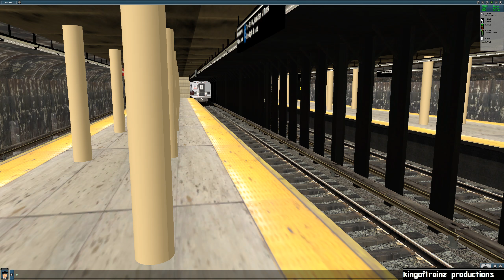Trainz Special: Testing Brand NEW R30A Outside World Subway Cars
An old train with new advertisements? What more could you ask for.